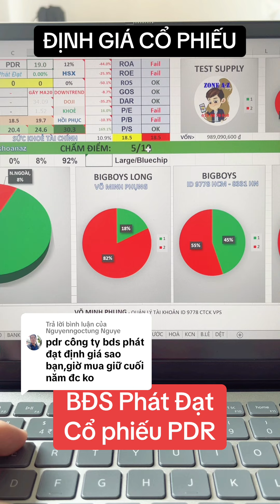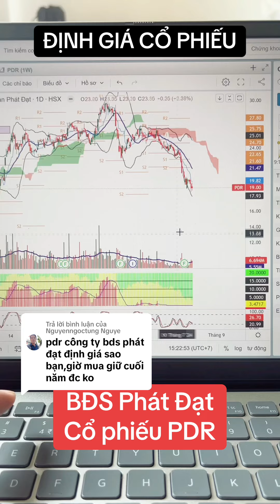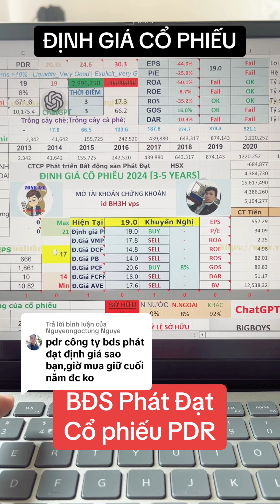Định giá cổ phiếu PDR | Phần mềm excel định giá cổ phiếu | Chứng khoán hôm nay Minh Phụng Stock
Định giá nhanh cổ phiếu | Minh Phụng Stock | Phân tích thị trường ĐỊNH GIÁ CỔ PHIẾU EXCEL
CTCP Tập đoàn Hóa chất Đức Giang

5 Bước để bắt đầu đầu tư chứng khoán

1. Thiết lập mục tiêu: Xác định mục tiêu đầu tư của bạn.
2. Nghiên cứu thị trường: Tìm hiểu về thị trường chứng khoán và các cổ phiếu mà bạn quan tâm.
3. Lựa chọn sàn giao dịch: Chọn sàn giao dịch phù hợp để đầu tư.
4. Mở tài khoản: Mở tài khoản giao dịch tại sàn mà bạn đã chọn.
5. Lập kế hoạch đầu tư: Xác định chiến lược đầu tư và lập kế hoạch để đạt được mục tiêu đầu tư của bạn.